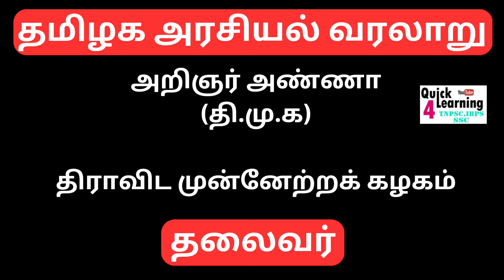Tamilnadu History | Dravidian History DMK | Unit 8 TNPSC History | தமிழ்நாடு வரலாறு | Quick Learning